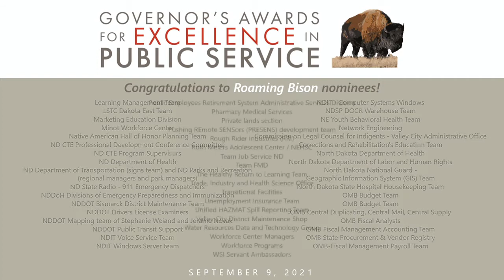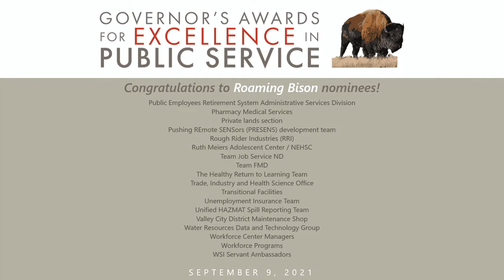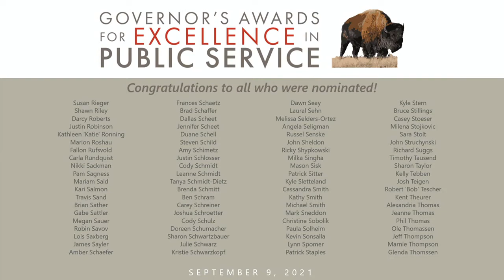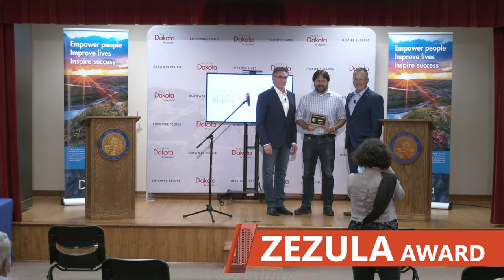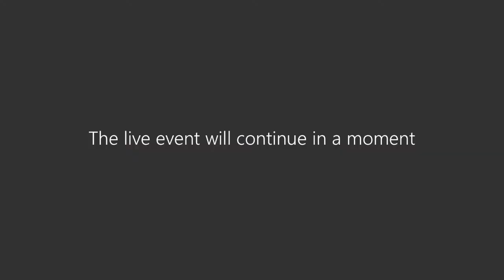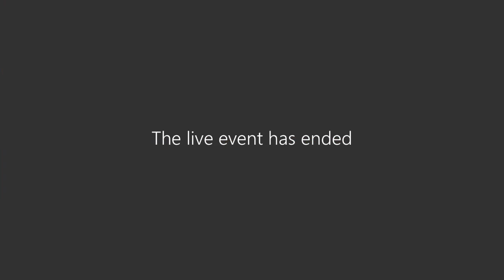2021 Governor's Awards for Excellence in Public Service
Gov. Doug Burgum presented the 2021 Governor’s Awards for Excellence in Public Service, recognizing team members for their dedicated work in state government and making a positive difference in the lives of North Dakota citizens during an extremely challenging year.

2021 Recipients include:
Pioneer Award for Excellence in Innovation: Karen Kringlie, director of Juvenile Court for Unit 2, for her work to modernize the juvenile justice system, including championing changes in state law that provide children and families with the services and supports they need and reduce unnecessary interactions with the juvenile justice system to improve outcomes later in life.

Zezula Award – “One Who Helps”: Richard Suggs, petroleum resource geologic analyst for the Department of Mineral Resources, for going above and beyond to support the successful implementation of the NorthSTAR data management system, improving process and resources for teammates, enabling the team to better serve citizens and effectively communicating through a multi-year implementation.

Harvest Award for Excellence in Quality: Karly Berger, enterprise collaboration administrator for North Dakota Information Technology, for working with agencies across the state to identify and adopt technology solutions and help teams work together in a virtual environment through a cloud-based, all-in-one tool for digital collaboration.

Landmark Award for Excellence in People Management: Terry Peterson, assistant director for case management for the Department of Human Services, for being a visible leader and pioneer of change, encouraging team members to leverage new tools, emphasizing collaboration across divisions, and finding ways to improve processes and streamline workflow.

Telegraph Award for Excellence in Technology: Corey Quirk, director of enterprise services for the North Dakota University System, for his work enabling students to take multiple courses from multiple NDUS institutions all in the same online space, setting the stage to effectively manage instructional needs during the COVID-19 pandemic and beyond.

Heritage Award for Excellence in Citizen Focus: Molly Howell, director of the North Dakota Department of Health’s Division of Immunizations, for her leadership in developing a world-class, compassionate immunization program for the COVID-19 pandemic and beyond, and her tireless dedication to the health of North Dakota’s citizens.

Frontier Award for Excellence in Continuous Learning: Bill Jensen, big game biologist for the North Dakota Game and Fish Department, for his eagerness to improve wildlife management and his passion for wildlife over a more than 30-year career defined by learning and inspiring team members and community members to seek the joy of learning about the natural world.

Sodbuster Award for Excellence in Growth Mindset: Molly Herrington, director of leadership and learning, for embodying the growth mindset, encouraging every member of TeamND to grow, securing world-class educational opportunities for TeamND and building organizational capability in change management, leadership, strengths, engagement and adult learning.

Roaming Bison Award (Team) – 4 recipients:
• Department of Corrections and Rehabilitation Medical Team, for mitigating the spread of COVID-19 among a vulnerable population and helping to prevent tragedies in North Dakota’s corrections system. The team has performed more than 70,000 COVID tests and cared for more than 600 residents who became ill across five facilities.

• Job Service North Dakota, for going above and beyond in supporting North Dakota’s workforce during the pandemic. Since March 2020, the team has processed more than 280,000 unemployment claims – nearly 14 years’ worth of claims – and paid out nearly $1.25 billion to eligible North Dakota workers.

• OMB Budget Analyst Team for supporting agencies across state government in developing a strong budget that benefits team members and citizens and going above and beyond to identify the most effective and efficient distribution of additional federal dollars during the pandemic.

• North Dakota Department of Health for its continued leadership and commitment to compassionate, data-driven decision making over the last 18 months of a once-in-a-century pandemic. From testing and contact tracing to mitigation and vaccination, the team continues to provide vital information and resources to improve public health.